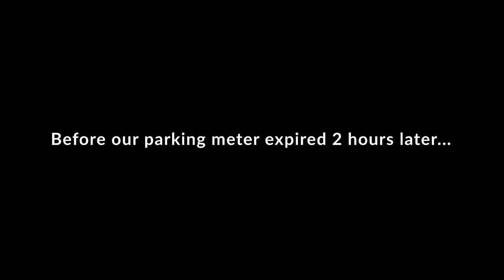CtW 94 // Disappointed in Charleston - Why We Didn't Like It // Full Time Truck Camper Life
Most people absolutely love Charleston, South Carolina. As a popular southern city along the coast, there are lots of great things to do in Charleston. We only had one day to explore so we knew we were limiting our experience. But unlike our one day in Savannah, our one day in Charleston was rather anti-climatic.

But if you have ever wondered can I camp overnight at Wal Mart, we answer that question for you in this video. And we give you tips, tricks and general courtesies for camping at Wal Mart.

Plus we stay very much below our budget during this episode. To keep track with us as we live on less than $40 per day be sure to check out this link: